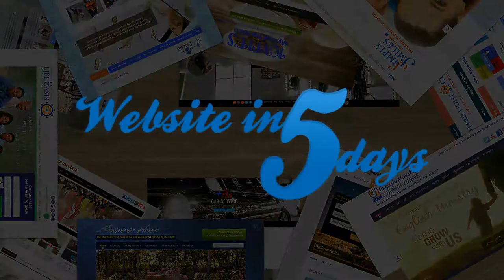Gender and Racial Inequality in Technology - Chris Martinez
In honor of Martin Luther King Jr Day I decided to do something a little different for our Video Wednesday.  This time I'm going to talk about Gender and Racial Inequality in Technology and what I think could lead to unprecedented breakthroughs if we can somehow help more minorities into the world of tech.